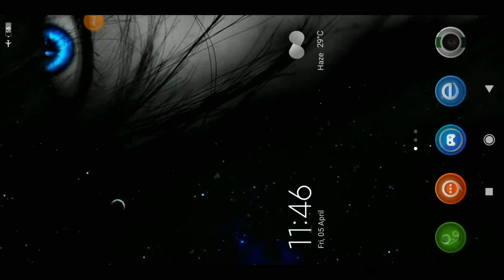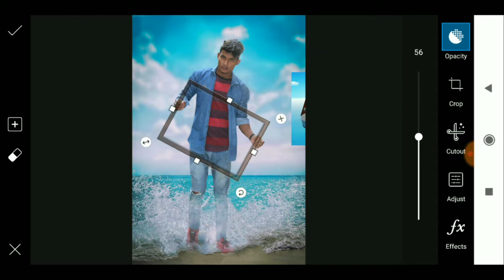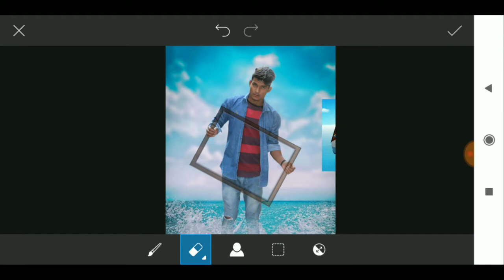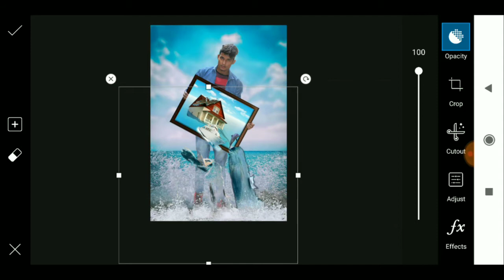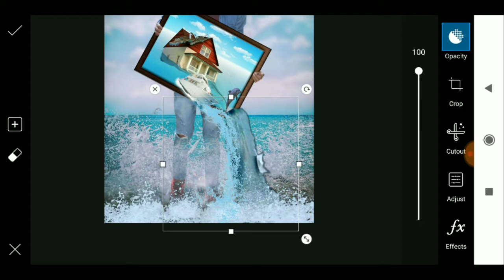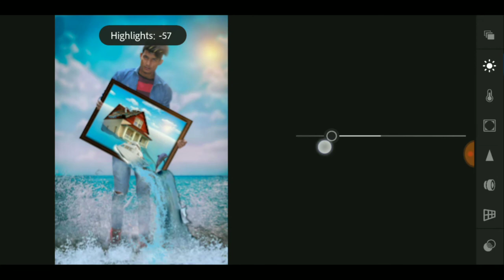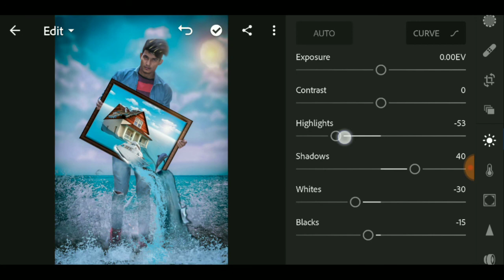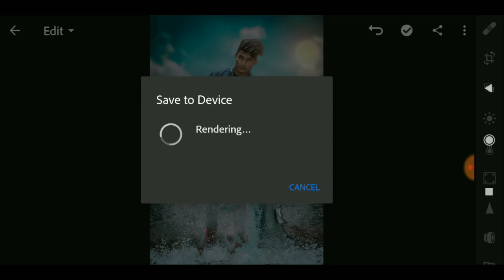Picsart frame photo editing tutorial || step by step new Android 2019